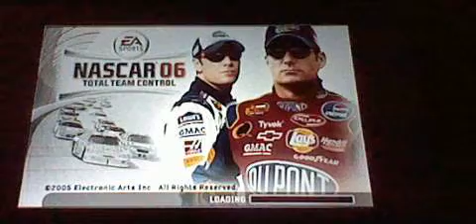Nascar06 (PS2) Craftsman Levi Strauss Demo